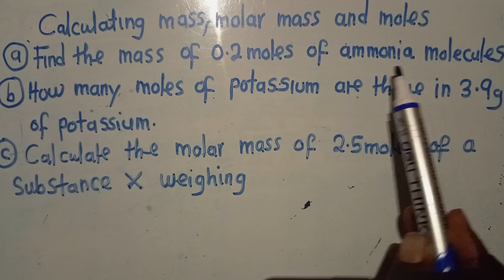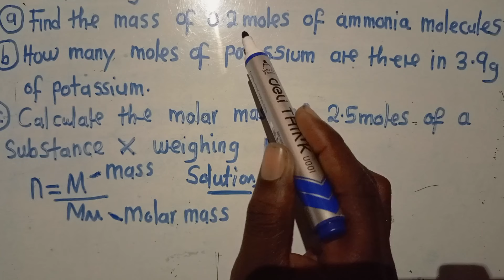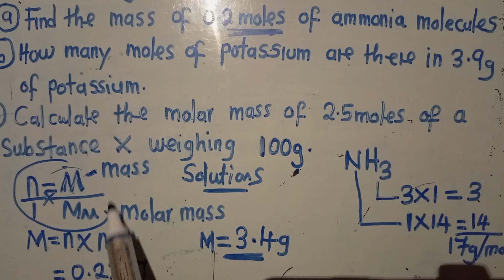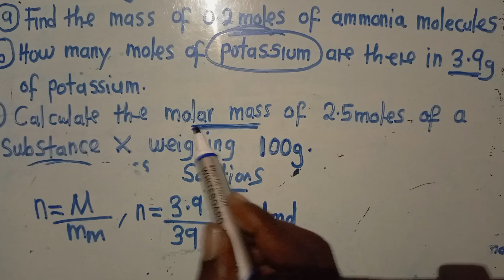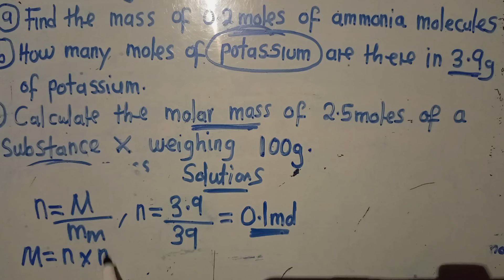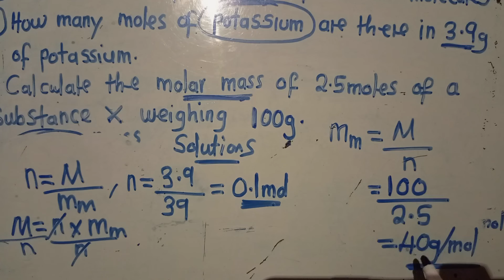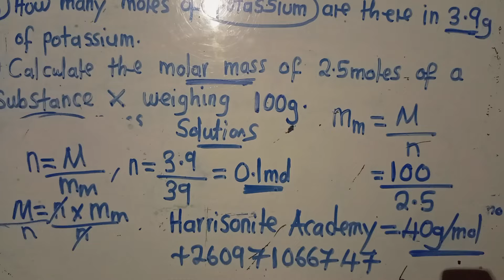CHEMISTRY || Molar Mass || Moles || Harrison J Zulu Tutor